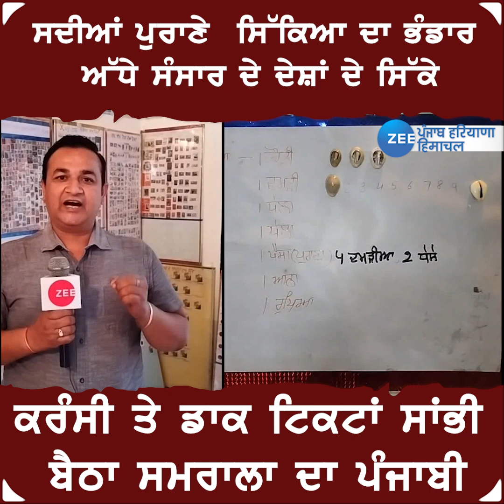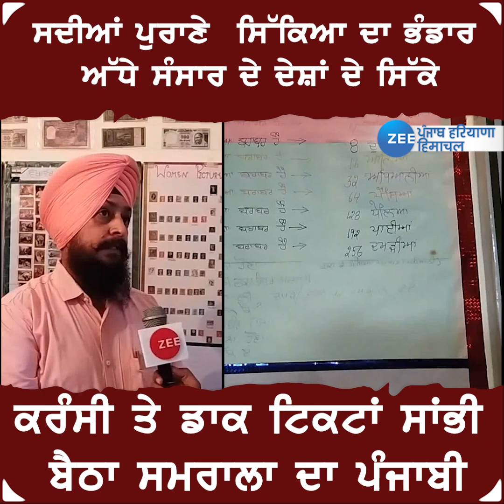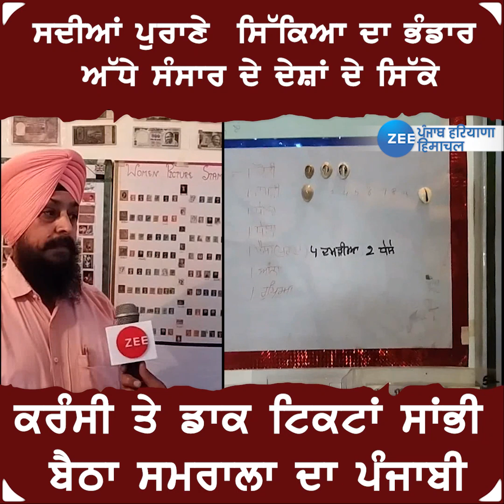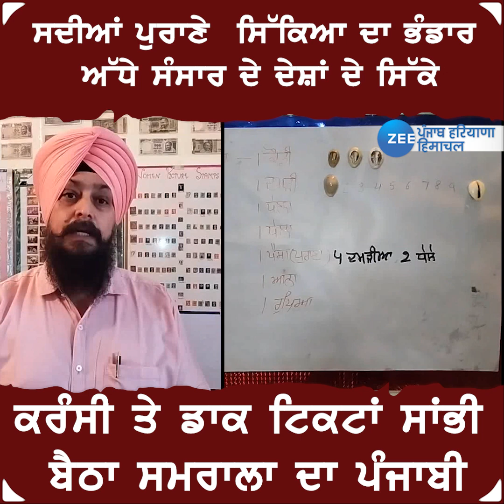Collection coin News : ਸਦੀਆਂ ਪੁਰਾਣੇ ਸਿੱਕਿਆ ਦਾ ਭੰਡਾਰ, ਅੱਧੇ ਸੰਸਾਰ ਦੇ ਦੇਸ਼ਾਂ ਦੇ ਸਿੱਕੇ | Punjabi news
ਸਦੀਆਂ ਪੁਰਾਣੇ  ਸਿੱਕਿਆ ਦਾ ਭੰਡਾਰ, ਅੱਧੇ ਸੰਸਾਰ ਦੇ ਦੇਸ਼ਾਂ ਦੇ ਸਿੱਕੇ
ਕਰੰਸੀ ਤੇ ਡਾਕ ਟਿਕਟਾਂ ਸਾਂਭੀ ਬੈਠਾ ਸਮਰਾਲਾ ਦਾ ਪੰਜਾਬੀ ਸ਼ੌਂਕੀ